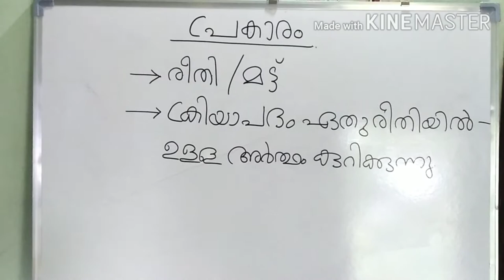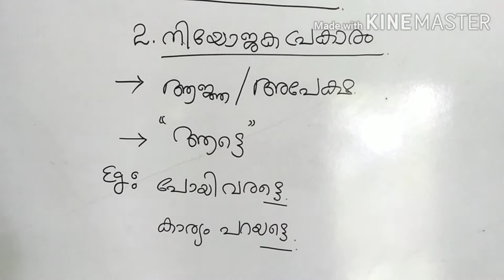Malayalam grammar prakaram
Malayalam grammar topic prakaram. Elupathil padikkam